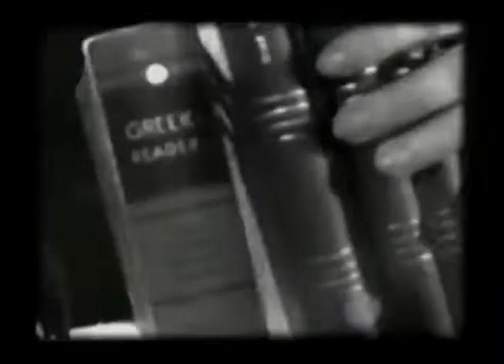MTV Rock The Rock Promo (1994)